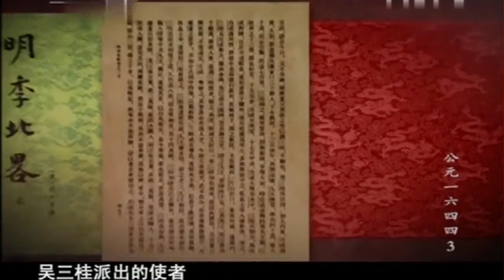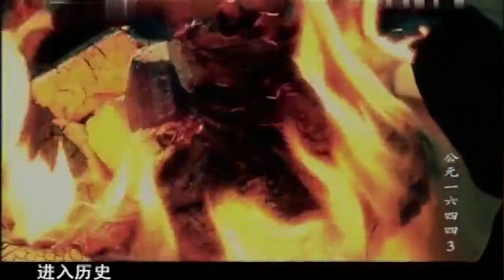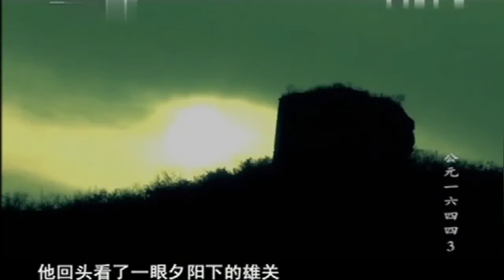公元一六四四 第三集4山海关大战，吴三桂怎么一步一步投降清军？